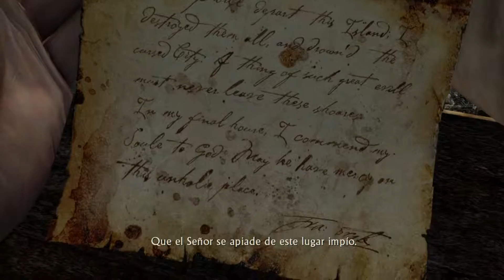Uncharted: El Tesoro de Drake #19 INVITADOS POCO GRATOS (PS4/1080p/60fps/Español)